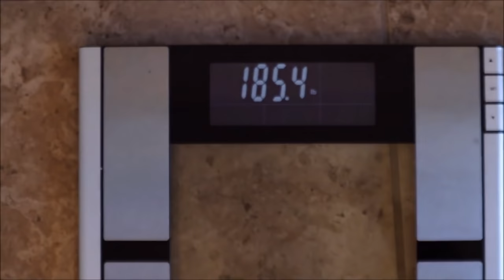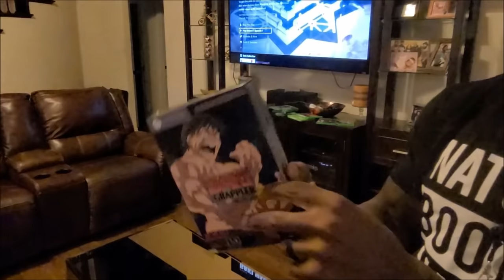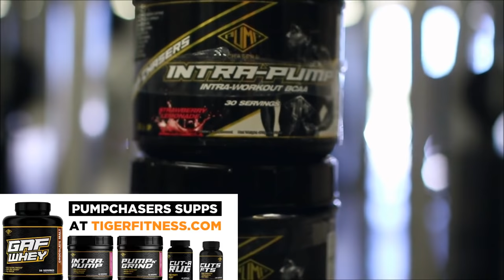Bulking With Chris: Ep.2- How Often Do I Drink?